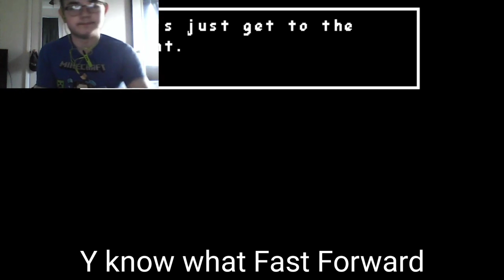I can't do this | Undertale Last Breath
this is a fangame of fighting sans